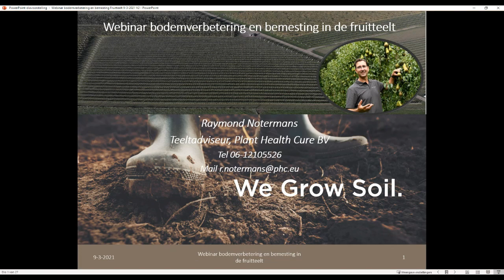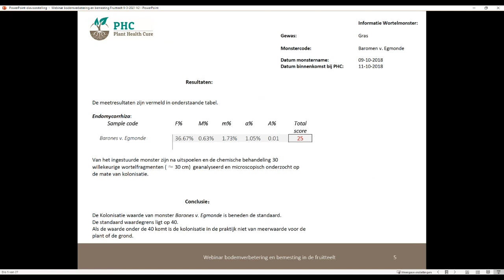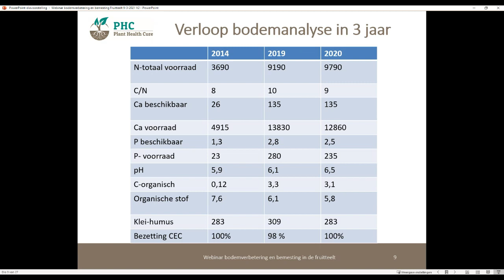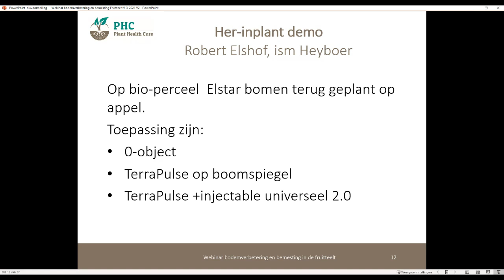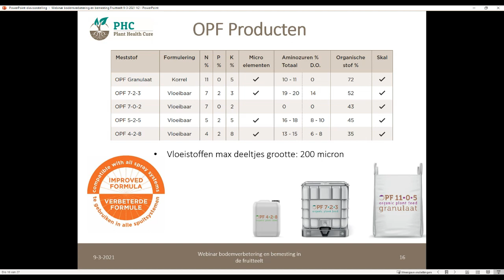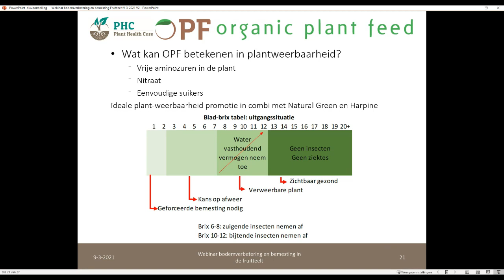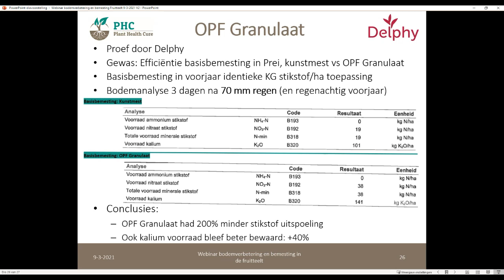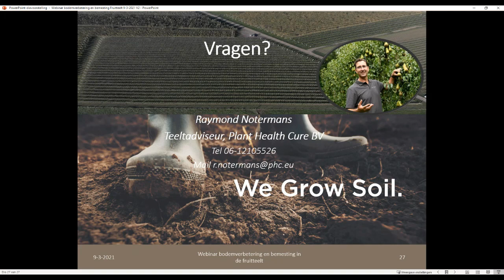Bodemverbetering en bemesting in de fruitteelt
Webinar 3: Bodemverbetering en bemesting in de fruitteelt

Hoe brengen we de organische stof in functie van de bodem en hoe voorkomen we roofbouw? En welke rol speelt bemesting hier nou in?

Spreker: Raymond Notermans (Sr. Teeltadviseur Fruitteelt bij PHC)